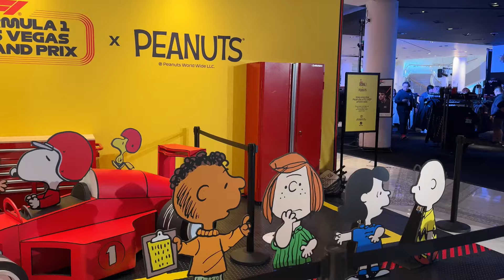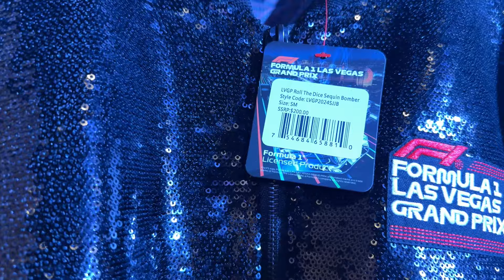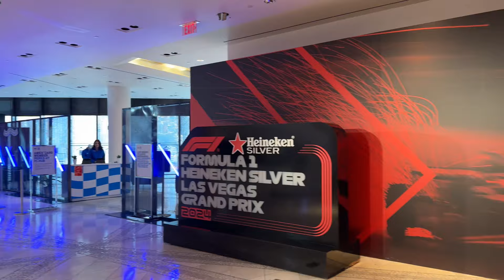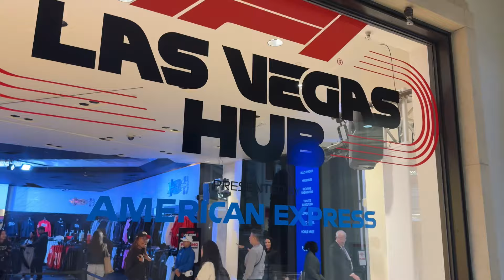Explore The Ultimate F1 Hub At The Venetian Las Vegas Resort: A Must-See Walkthrough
Walkthrough of F1 Hub at The Venetian Las Vegas Resort